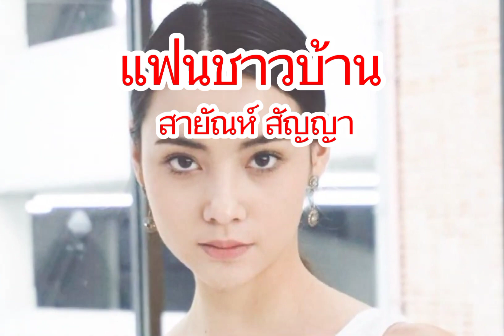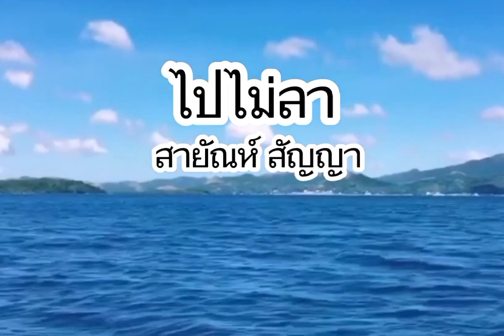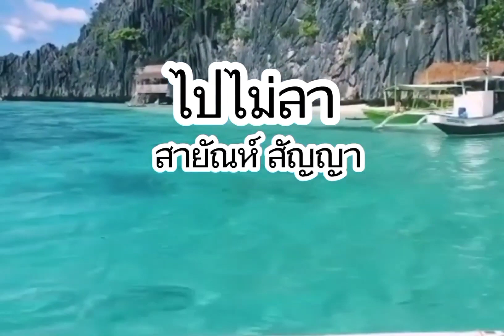เพลง แฟนชาวบ้าน& เพลง ไปไม่ลา🎼ศิลปิน สายัณห์ สัญญา🎼ขอขอบคุณทุกๆกำลังใจ🙏🙏🌷🌷